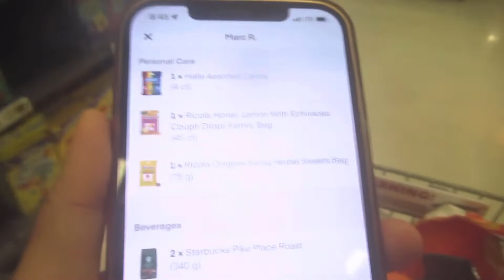First time as an InstaCart shopper | Vlogmas